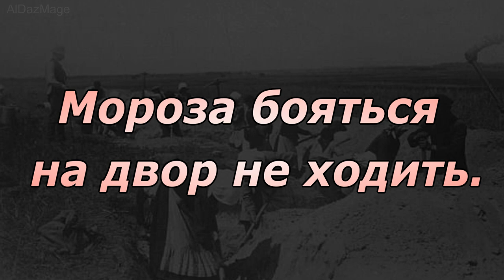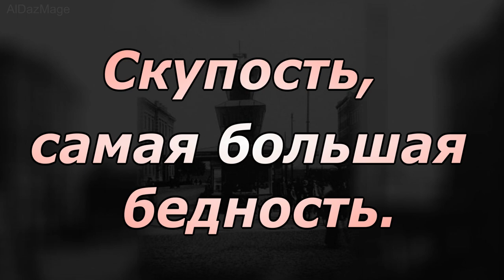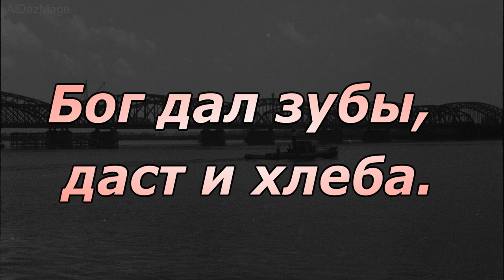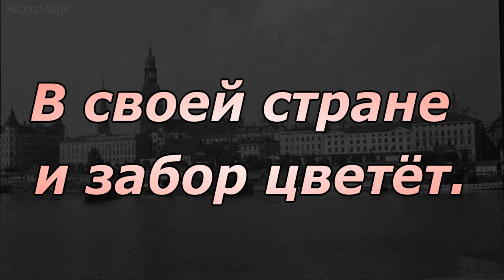Латвия - пословицы и поговорки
Латвия ( Latvija), официальное название — Латви́йская Респу́блика ( Latvijas Republika), — государство в Северной Европе.